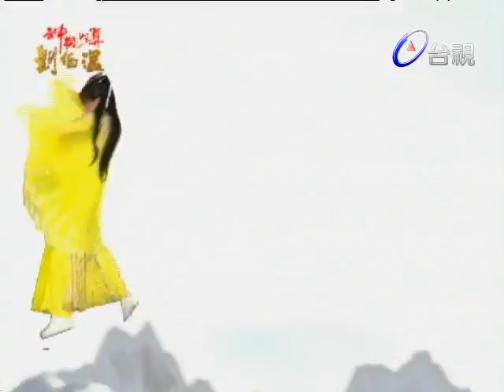神機妙算劉伯溫(國語版)-女兒國 第17集